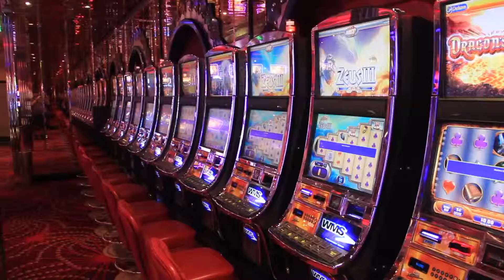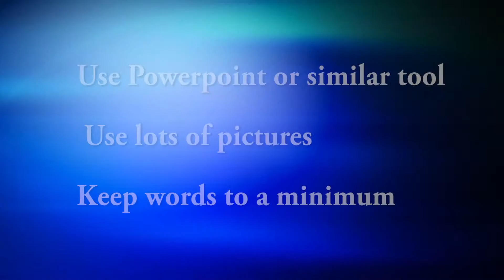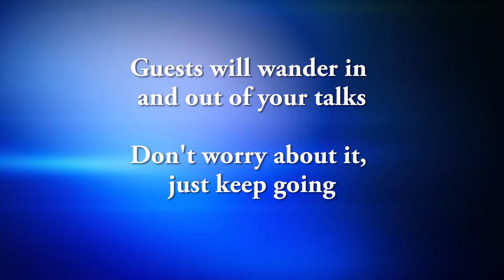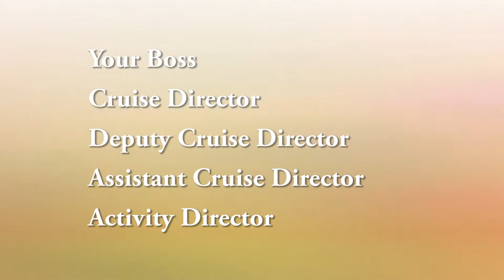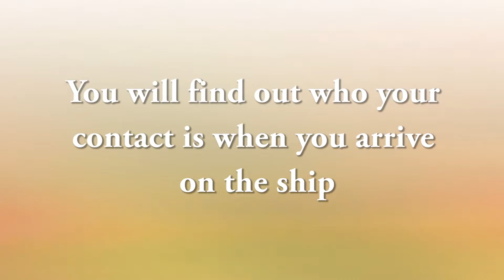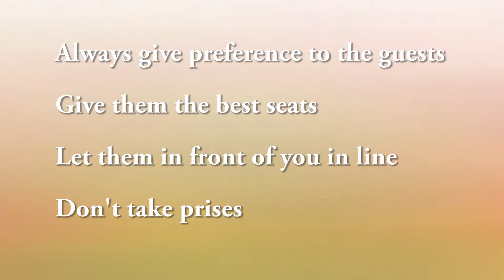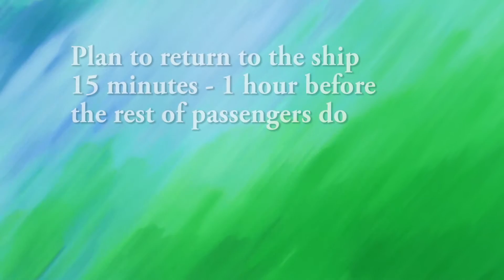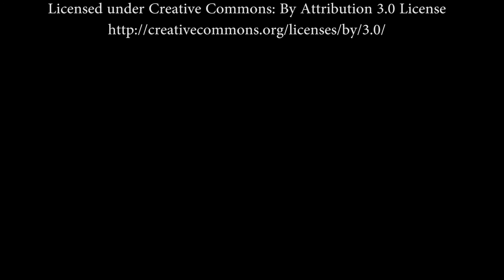How to be an Enrichment Speaker